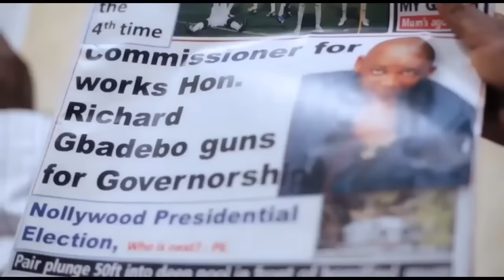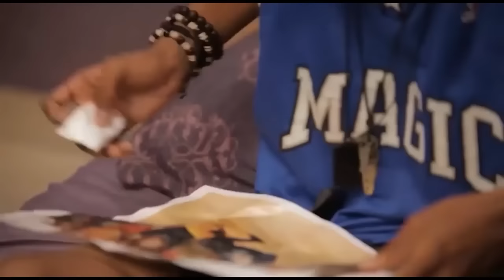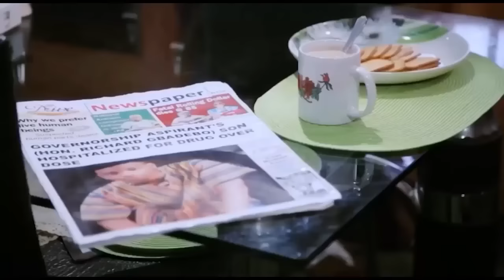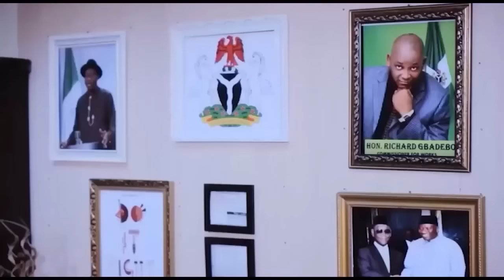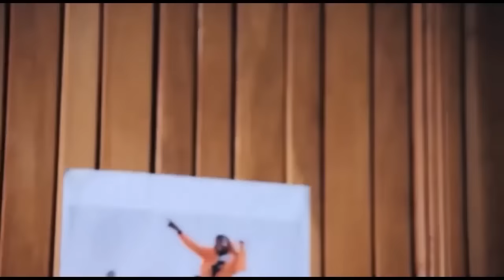La Fille d'un millionnaire se fait surprendre en plein adultère - Film Nigerian en Français Complet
Un sénateur respecté est tenu à la merci de sa belle-fille, qui utilise son secret le plus sombre pour le faire chanter. Il devient bientôt évident que les intentions de la jeune fille sont plus que diabolique.
Regardez le Film Nigerian "Sheri Koko", en français sur Nollywood NonStop.  Réalisé par Amayo Uzo Philips. Avec : Mr Ibu, Funke Akindele, Nkem Owoh
Titre Original : Baby oku in America
Genre : Romantique, Comédie

00:00 - Intro
00:30 - Acte 1
35:00 - Acte 2
58:40 - Acte 3
01:26:22 - Outro

Infraction- Gray
Infraction - Drama
Infraction - Heroes
Infraction - Do it
Infraction - Restaurant
Infraction - Funk Do
Infraction - One
Infraction - Innerbloom
Infraction - Namibia